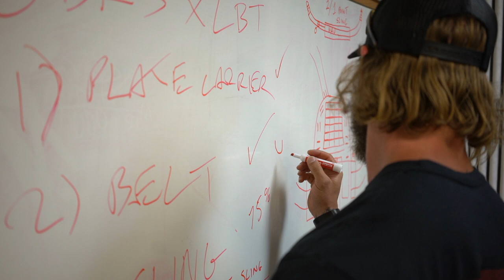New 6094G3 - Design / Development / Manufacturing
Behind the scenes look at the design, development, and manufacturing of the latest lightweight modular carrier from LBT.

LBT-6094G3v2